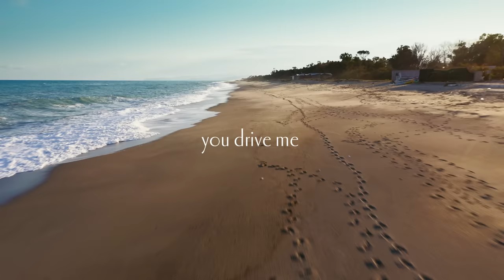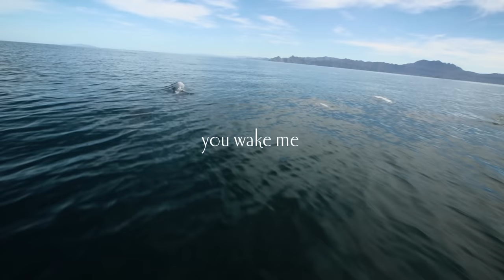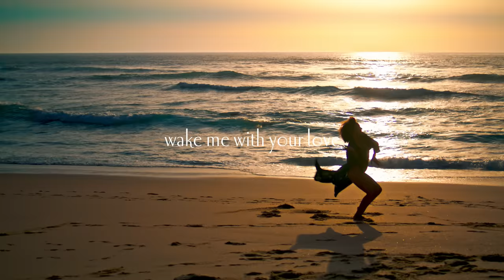Tomoki Hirata feat. Crystal Mint - Ocean Love (Tropical Deep House Music Video)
Dear Friends!💙  Meet “Ocean Love” - a romantic tropical vibes & summer chill vocal deep house song. Discover the unique harmony of modern electronic music and the calming sounds of nature like the dolphin song. Enjoy the inimitable signature style of Tomoki Hirata, well known to the connoisseurs of his music and his LA STYLEZ project especially.

 We tried to make this song very special. It is a memory of warm, sunny summer days, an unforgettable vacation, a dream trip, moments of which warm your soul through the years.
We wrote it at a difficult time for all of us. We believe that our music will help you to keep faith in something good. This faith is the source of our inspiration.